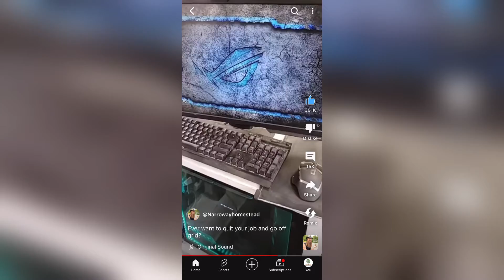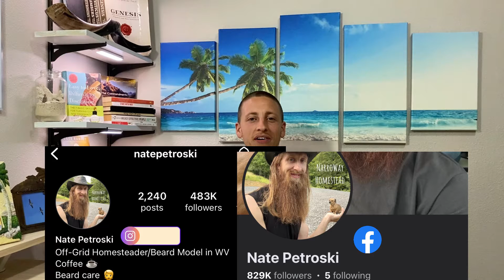Nate Petroski Interview - Living The Real American Dream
Nate Petroski from @Narrowayhomestead  shares insights into simple living with luxury, entrepreneurship, and the wisdom gained from his life's trials. Rooted in integrity, his practical advice resonates with audiences seeking authenticity and genuine human connection in the digital age. Enjoy Nate's down-to-earth approach to homesteading, entrepreneurship, and the pursuit of a meaningful life.